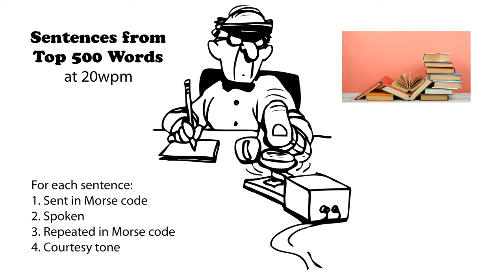Sentences from Top 500 Words 20wpm